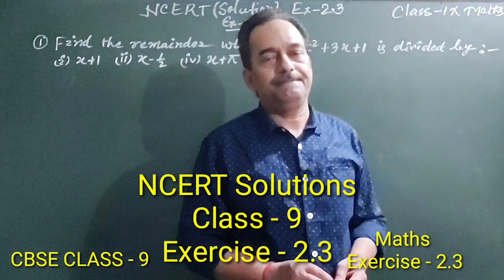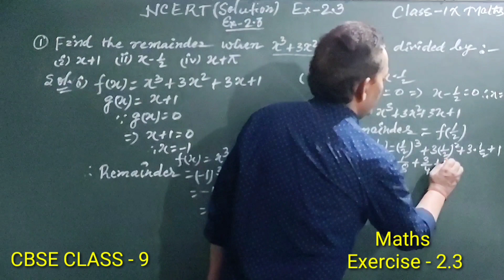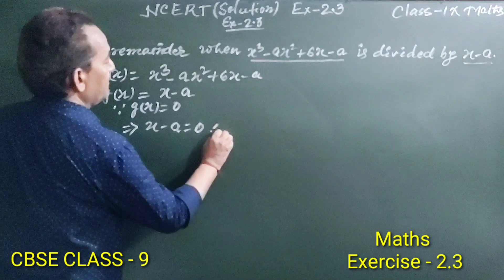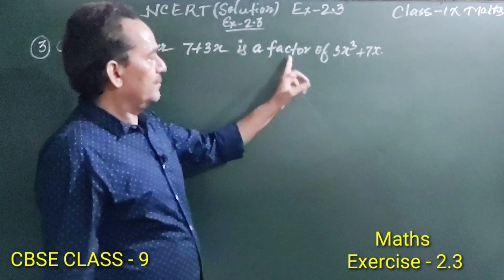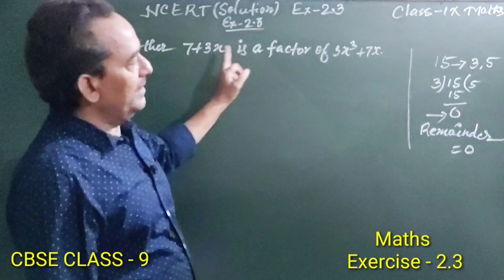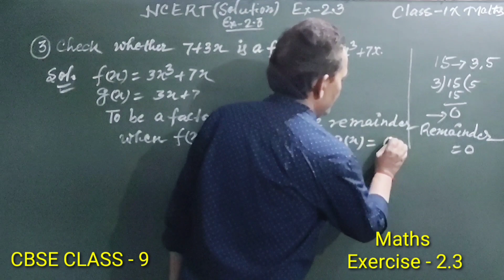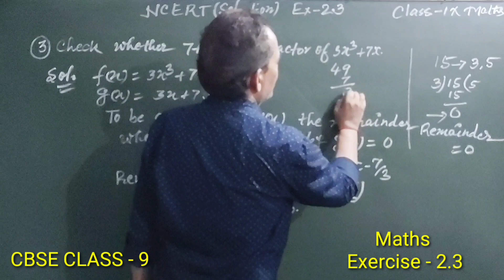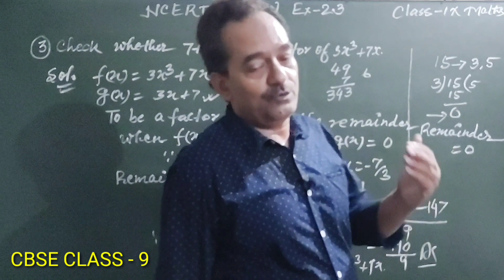Class - 9th Maths || Polynomials Exercise - 2.3 || NCERT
" Polynomial " = Poly + Nomials. Poly means many and Nomials means terms. So the complete meaning of Polynomial is an expression of more than two algebraic terms, especially the sum of several terms that contain different powers of the same variable(s).

Sorry dear students. due to technical fault , q.n. (IV) of 1st question was not there in the video. later , in my next video, I will it. I hope , you will co-operate with me.

Polynomials are algebraic expressions that consist of variables and coefficients. Variables are also sometimes called indeterminates. We can perform arithmetic operations such as addition, subtraction, multiplication and also positive integer exponents for Polynomial expressions but not division by variable.

Class 9
NCERT
Maths
Chapter 2
Polynomials

Terms used in this video :
*Polynomials
*Remainder
*Factor

Polynomials :
Polynomials are algebraic expressions that contain variables and coefficients. Generally, x is used as the variables in each polynomial . But you can use variables like y, z, t etc.

Remainder :

a part of something that is left over when other parts have been completed, used, or dealt with.
"leave a few mushrooms for garnish and slice the remainder"
But here, in this video, remainder is of different meaning : The term remaining after the last subtract step is the remainder and must be written as a fraction in the final answer. Example 1 – Divide: Step 1: Make sure the polynomial is written in descending order.

Factor :
A factor of polynomiall P(x) is any polynomial which divides evenly into P(x). For example, x + 2 is a factor of the polynomial x2 – 4. The factorization of a polynomial is its representation as a product its factors. For example, the factorization of x2 – 4 is (x – 2)(x + 2).

Dear students. to solve questions based on polynomials , you must know two very important topics, these topics are :
-Remainder Theorem
-Factor Theorem
In my last video, I have explained the Remainder Theorem. So , I suggest you to watch that video also, I have given the link of the video in this section. and for Factor Theorem, I will explain it in my next video.

Dear students, write your queries or problems in the comment box, I will reply soon.

Jon me on -

I am on You Tube to fulfill the demands of students of classes 9 and 10 from ICSE , CBSE, Maharastra Board, Utrakhand Board, Bihar Board, Jharkhand Board, West Bengal Board and all other state boards of India.

Rajesh Tutorials
Rajesh Kumar
Bhagalpur
Bihar
India